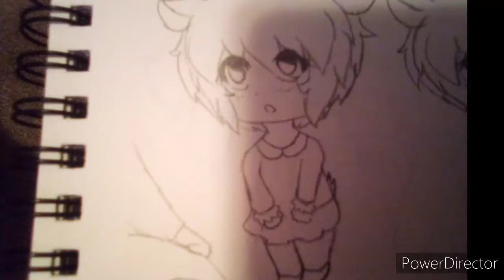Tails! Pain pain fly away! [Mini comic] [School babysitters]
Mini comic is made by me

Audio from school babysitters (anime)

Cast
Kirin Kumastuka - Himari the Lamb (my oc)
Takuma Mamizuka - Inoth Blade
Kazuma Mamizuka - Tails CuteFox (me)